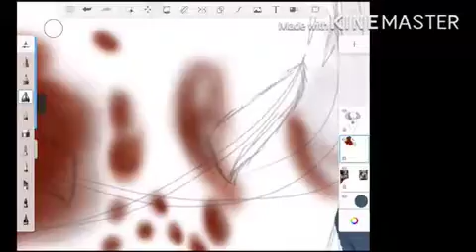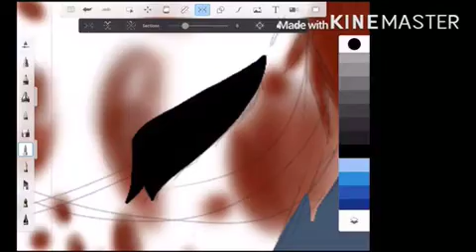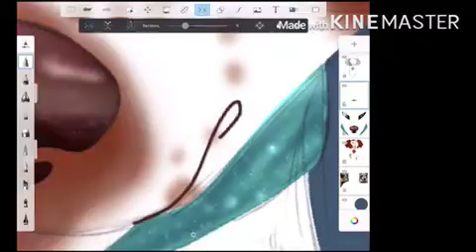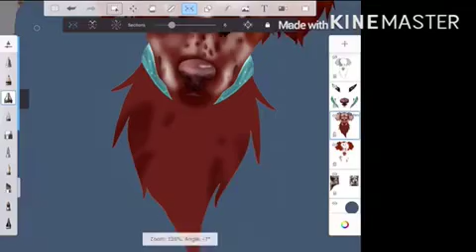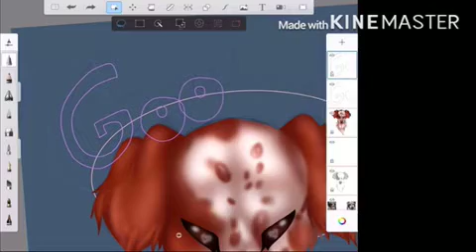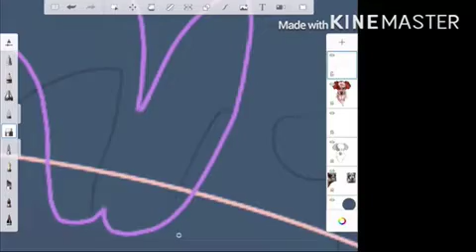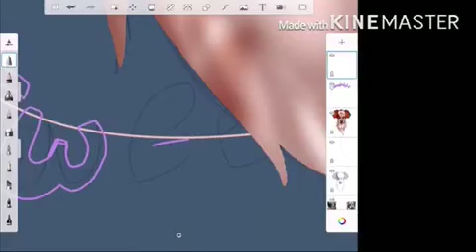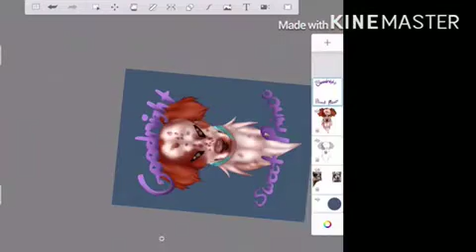Goodnight, Sweet Prince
This video was made to help me cope with losing my last two dogs in the same week

One dies having a stroke at my neighbor’s house after they took her in for a bit...

The other one, my good boy Flash, and the one I drew here, died of prostate cancer. It was originally thought to be bladder stones and he stayed at the vet for a week before being put down

I recovered emotionally the next day, but I’ve been mentally extremely shut down since all this happened... So I’m taking it easy and I’m stocking up speedpaints for the school year when I can’t do much. I’m heading back to school earlier that expected so I won’t be making vids much after the 15th (yay)